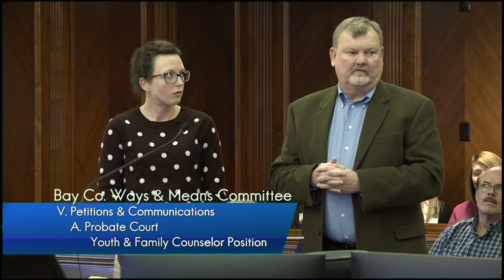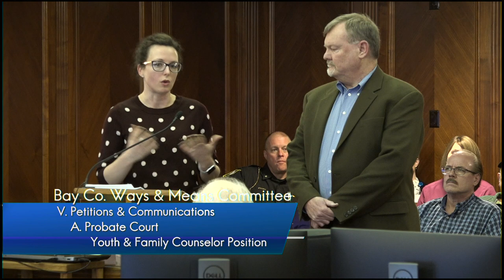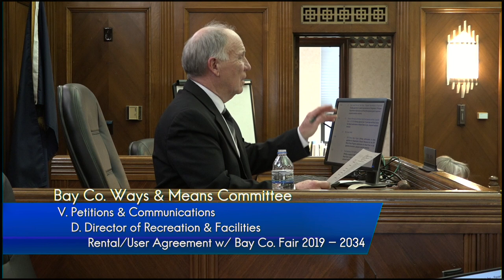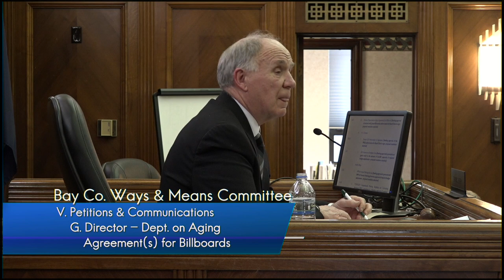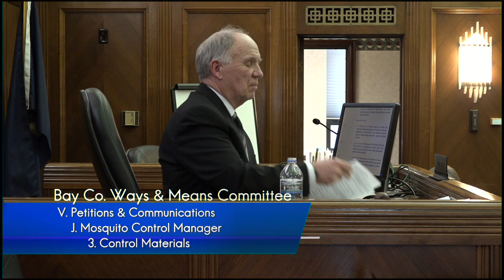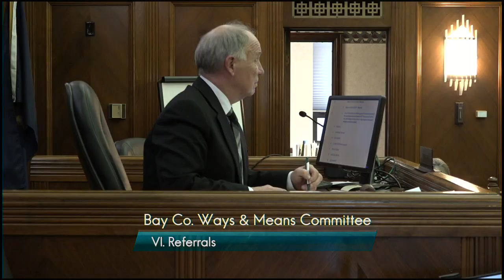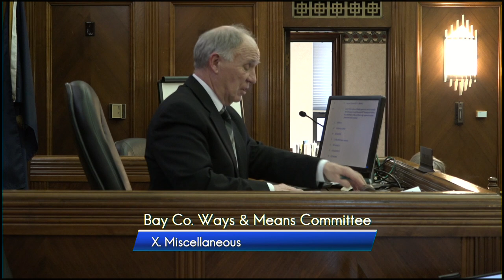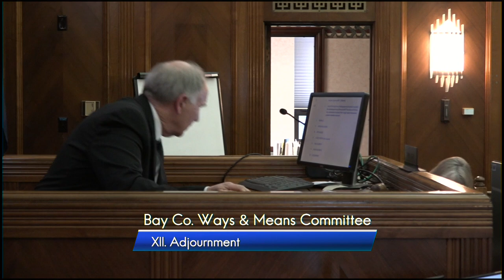Bay County Ways & Means Committee Meeting (2/5/19)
0:21 - Call to Order
0:34 - Roll Call
0:46 - Minutes (1/2/19)
0:57 - Citizen Input
6:20 - Petitions and Communications
6:28 - A. Probate Court - Youth and Family Counselor Position
25:40 - B. Polish Legion of America Veterans Post 162 - Funding for 2019 Biannual Convention at Bay Valley Resort and Conference Center
26:08 - C. Bay County Fair & Youth Expo - Proposed Fairground Improvements
26:34 - D. Director of Recreation & Facilities - Rental/User Agreement w/ Bay County Fair Board 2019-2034
32:19 - E1. Bay County Sheriff - 2019 Marine Safety Program
32:31 - E2. Bay County Sheriff - Grant Application FY2019 Contract Adjustment Request
32:46 - F. Director of Housing - HAI Property and Liability Insurance Renewal, FY2019
33:06 - G. Director of Department on Aging - Agreements for Billboards
39:21 - H1. 911 Director - Revised GIS MOU
39:33 - H2. 911 Director - 2019 Assitance to Firefighter Grant
39:43 - I1. Health Officer - RFP for Forensic Pathology Services
39:57 - I2. Health Officer - FY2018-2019 CPBC Amendment #1
40:16 - J1. Mosquito Control Manager - Tire Shredding Contract
40:30 - J2. Mosquito Control Manager - Light Trap Contractors
40:41 - J3. Mosquito Control Manager - Control Materials
40:53 - K. Animal Control Manager - Six Events to Clear the Shelter in 2019
41:06 - L. Payables; General/BAYANET/Center Ridge Arms
41:21 - M1. Finance Officer - Budget Adjustments
51:22 - M2. Finance Officer - Analysis of General Fund Equity
51:33 - M3. Finance Officer - Executive Directive #2007-11
51:45 - M4. Finance Officer - Security Monitoring Renewal
51:58 - Referrals
52:02 - Unfinished Business
52:04 - New Business
52:08 - Closed Session
52:11 - Miscellaneous
59:57 - Adjournment